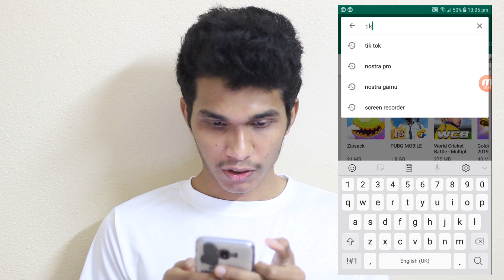TikTok Removed From Google Playstore | TikTok Banned in India Malayalam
TikTok App removed from PlayStore.

Social Network ◕‿◕